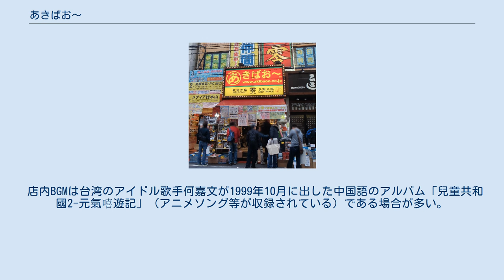あきばお〜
あきばお〜は、ハーマンズ株式会社が経営する物販店。
 主として秋葉原に実店舗を出店、エリア内に複数の小さな店舗を構え、インターネット販売は120万点以上の扱いがあり、実店舗以上の品揃えの商品を購入することができる。
 また、店舗ごとに品揃えや取扱ジャンルに違いがある。
 法人営業部はインターネット掲載が出来ない商品も取り揃え、約500万種類アイテムの中から提案営業も行っている。
 実店舗では購入にあたって商品についての質問などが出来ないような品物も扱い、いわゆる「秋葉原らしい」スタンスでの営業を行う。
 店舗「あきばお〜」と各通販サイトは別運営として商品管理を行っているため、取り扱い商品・価格も異なる。
基本的に実店舗間の価格は同一であるが、各店舗ごとに独自の限定特価を設定する場合がある。
金曜日、土曜日、日曜日及び月曜日(祝日の場合)は週末特価が設定される。
また、不定期に期間限定の特価や、処分品特価などが設定されることもある。
雨天候時に特別価格販売商品が設定される場合もある。
 店内BGMは台湾のアイドル歌手何嘉文が1999年10月に出した中国語のアルバム「兒童共和國2-元氣嘻遊記」（アニメソング等が収録されている）である場合が多い。